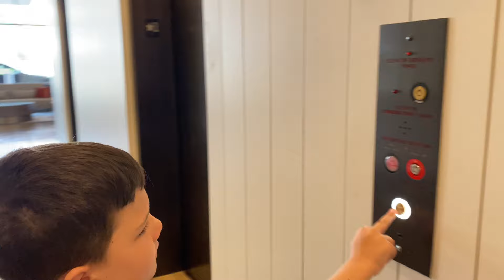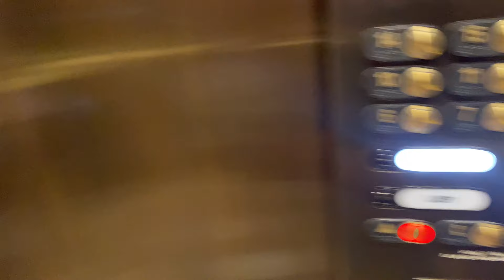SLAPPY's GHOST is Back!! Aubrey and Caleb SEARCH for SLAPPY!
SLAPPY's GHOST FOLLOWED us TO THE HOTEL!! Aubrey and Caleb SEARCH for THE REAL SLAPPY!

SLAPPY's GHOST FOLLOWED US TO THE HOTEL!! ESCAPE The Ghost of Slappy from Goosebumps!

Aubrey, caleb and the rest of the fun and crazy family head to the hotel for a much needed vacation. But once we get there we notice something strange happening. . Caleb says it's slappy but slappy has been gone for months.  Aubrey then starts to see Slappys ghost!  What is going to happen next!